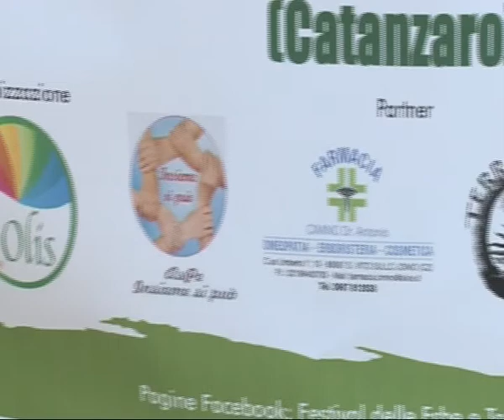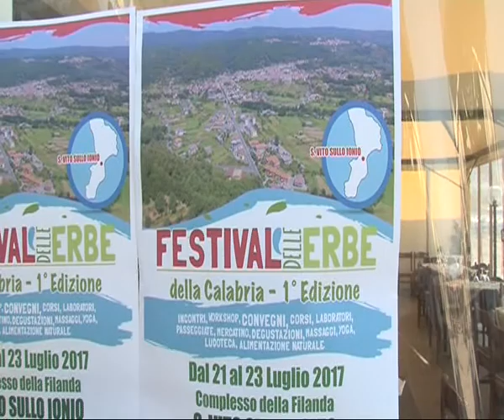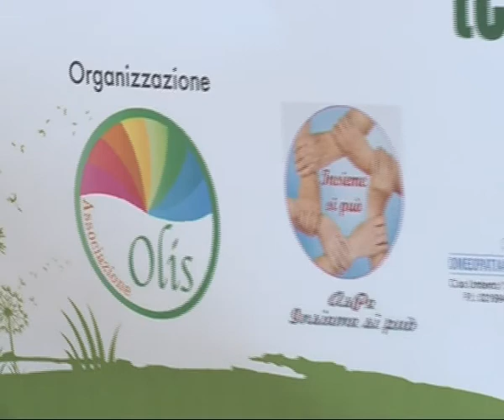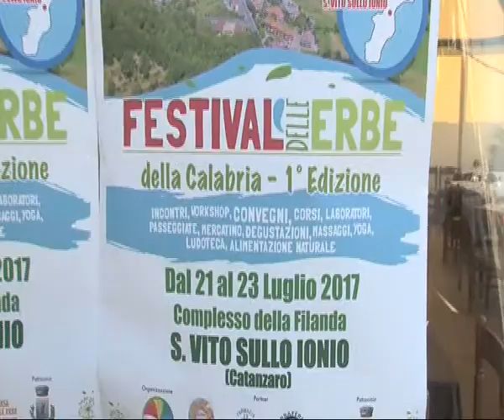SAN VITO: FESTIVAL DELLE ERBE | IL VIDEO